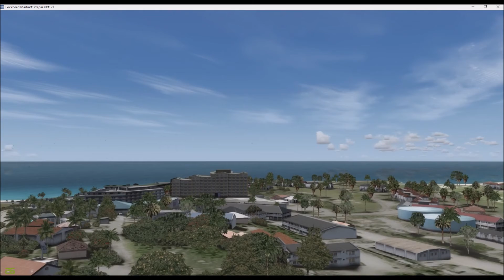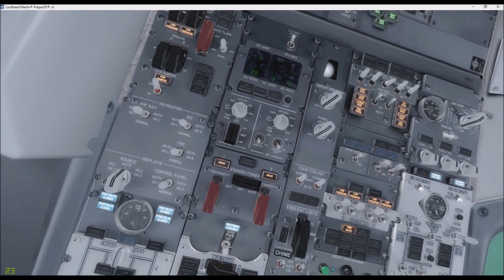KFLL TNCM Air jamaica 737 800 Part 2, RNAV 10, P3D V3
Flight out of KFLL, Fort Lauderdale TNCM, Princess Juliana International in St Maarten... First part.. (ended in oom)
PMDG 737-800 NGX, FSDreamteam KFLL, FlyTampa St Maarten
RNAV 10, Slightly Hard Landing